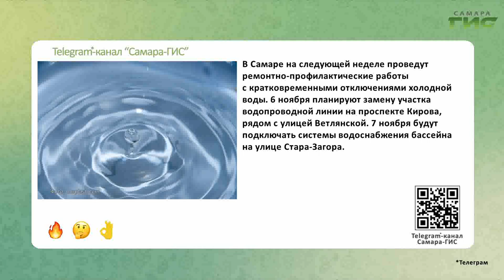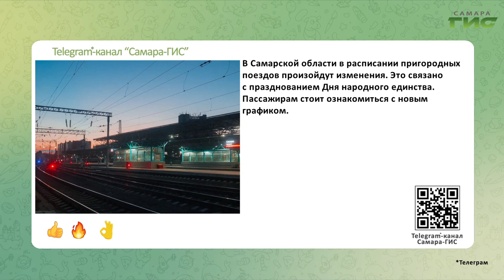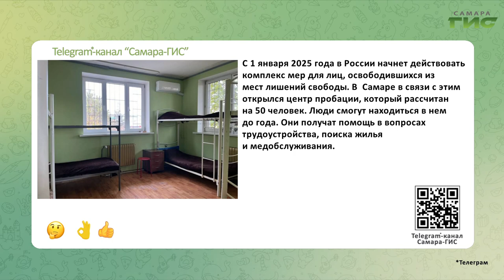Telegram-канал "Самара-ГИС": быстрые новости